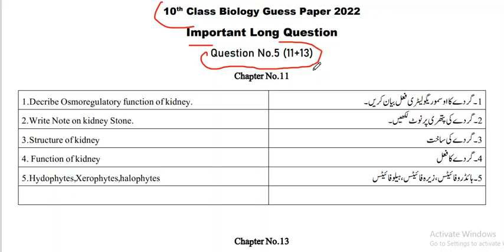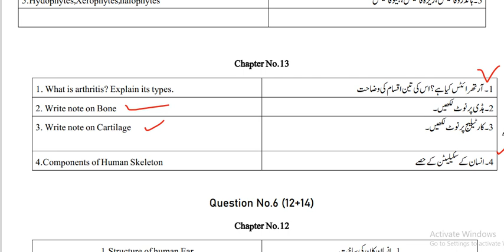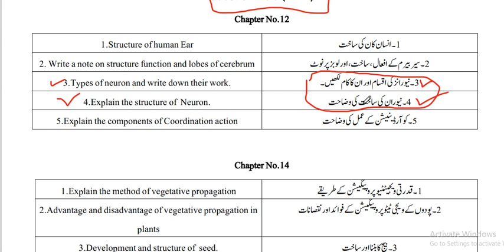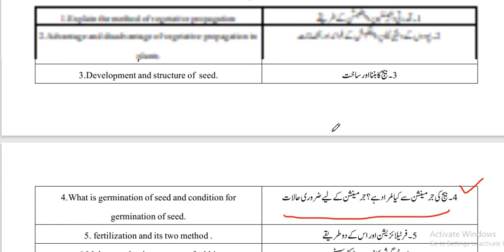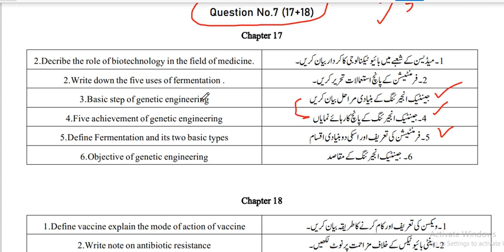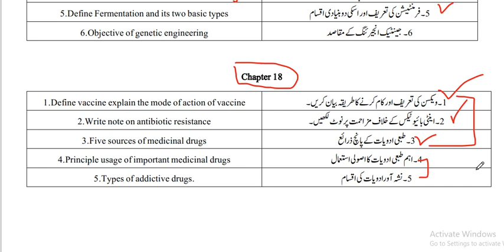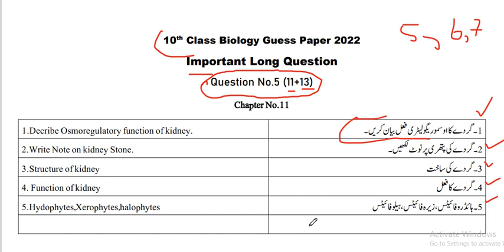10th Class Biology Guess Paper || Important Long Question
10the Class Biology Guess Paper 2022.All Important Long Question From Past 5 year All Punjab Boards.